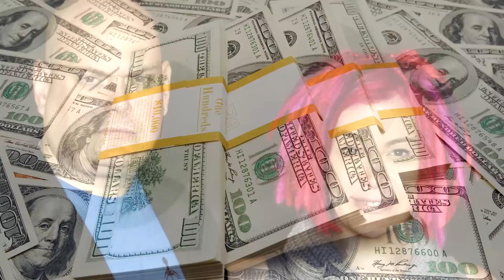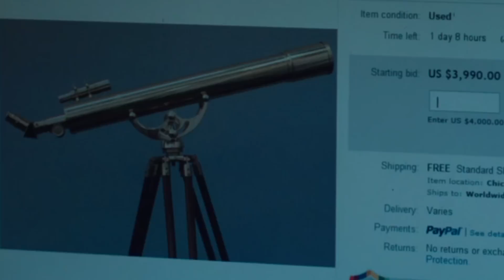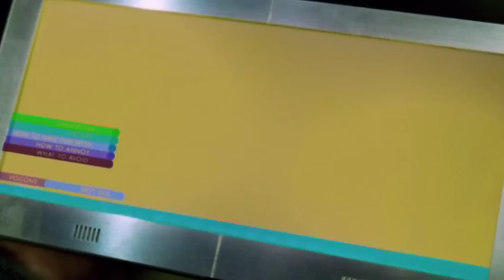[Плохбастер Шоу] Восхождение Юпитер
Спасибо
Арсению Заянчковсому за заставку!

Видео создано только для развлечения и никого не стремится оскорбить. Я высказываю лишь свое мнение, которое может быть необъективным, предвзятым или ошибочным. Если Вы оскорбились значит Вы Мила Кунис.